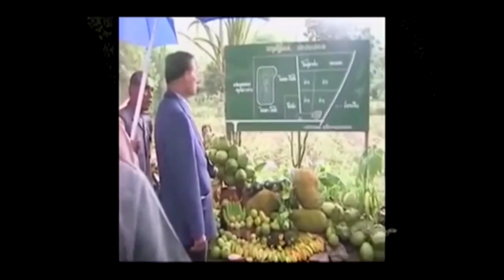บทเรียน ฟู้ดแพนด้า ! เบื้องลึก เจอเล่นทุกด้าน